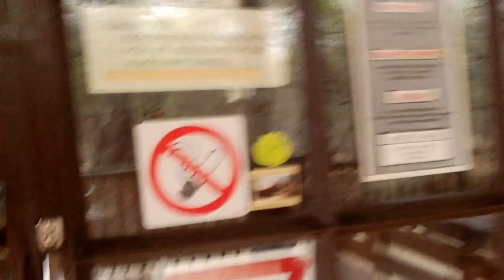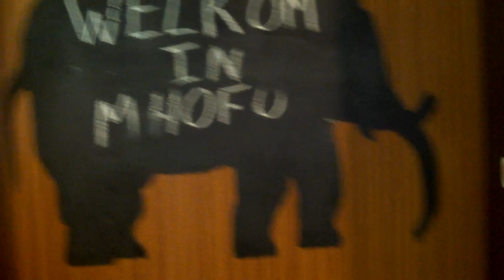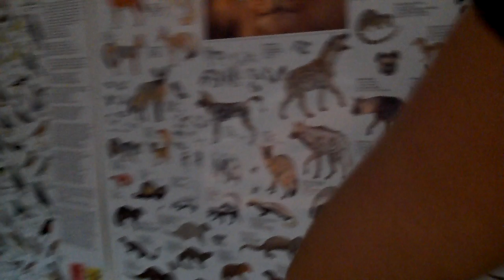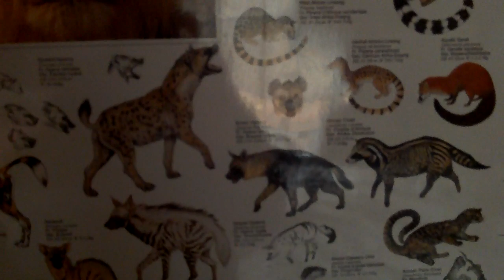Vakantie Afrika en Mozambique rondleiding Mhofu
Als traditie een filmpje van ons verblijf